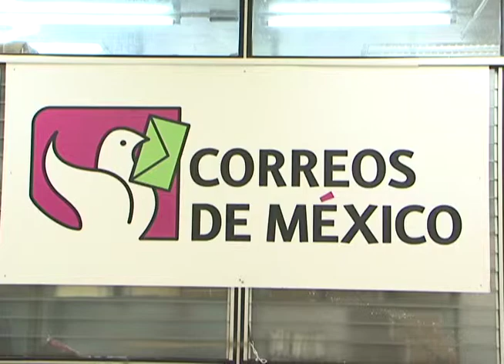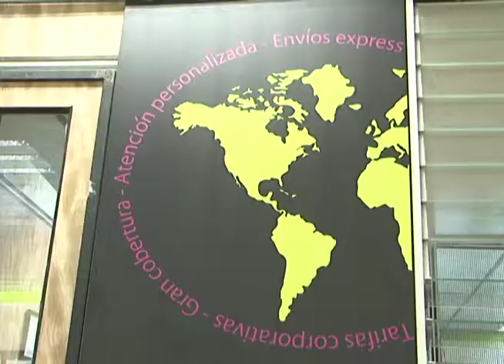Celebran el día del Cartero, establecido desde 1931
El 12 de noviembre de 1931 fue establecido en México, el Día del Cartero. Una obra social, que se reconoce por la prestación  de los servicios de comunicación, sin importar las inclemencias del tiempo.
En 1931 los empleados postales fueron festejados por primera vez y en el año de 1947 se imprimió un timbre dedicado al cartero.
Por decreto presidencial, se creó el organismo descentralizado denominado Servicio Postal Mexicano como respuesta a la necesidad de modernizar las prácticas operativas y administrativas en busca de una mayor productividad en la prestación de los servicios de comunicación.